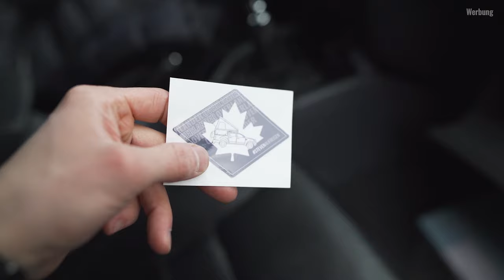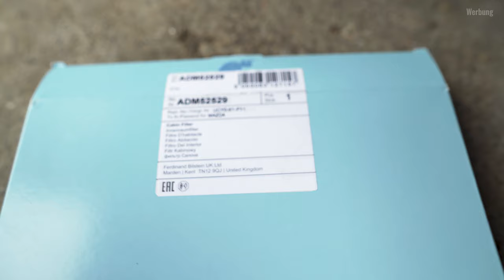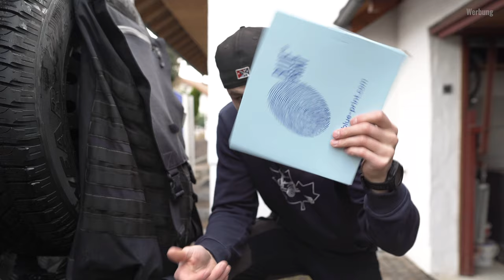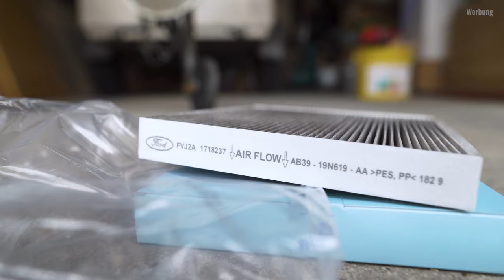FAQ Ford Ranger | Innenraumfilter/ Pollenfilter wechseln - Frische Luft im Fahrzeug!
In diesem Video tauschen wir gemeinsam den Innenraumfilter /Pollenfilter von unserem Ford Ranger Reisefahrzeug mit "Alu-Cab Canopy Camper" Wohnkabine.

Jedes KFZ besitzt einen Innenraumfilter den man regelmäßig tauschen sollte wenn er verschmutzt ist. Ich zeige dir wie du das ganz einfach selber bei deinem Auto machen kannst.

Diesen Innenraumfilter/ Pollenfilter habe ich gekauft:

Hier, in unserem Shop, gibt es mit dem Code - STEVEN50 - aktuell 50 prozent auf ALLES! Der Code ist zwei Wochen gültig!

Vielen Dank für euren Support! Ich hoffe ich kann euch auf diesem Wege etwas zurück geben.

ich wünsche dir viel Spaß beim anschauen.

Unser Wackel Groot: